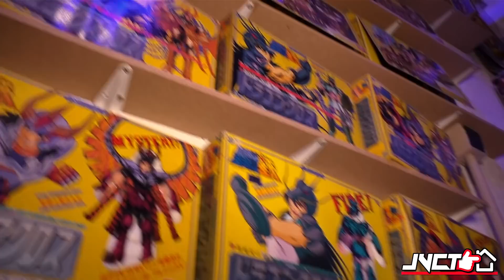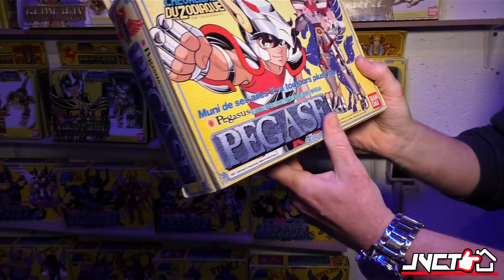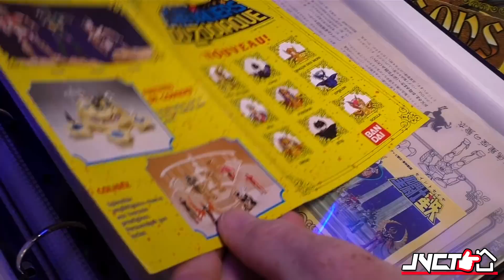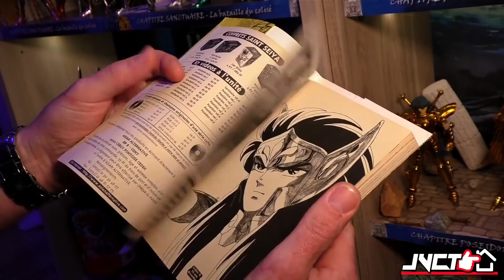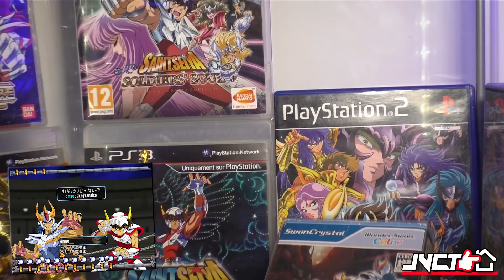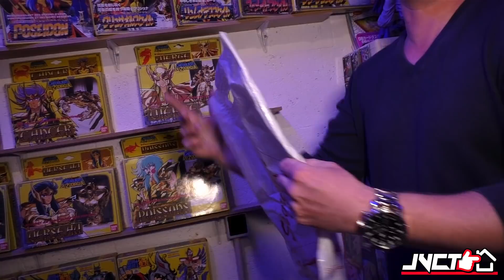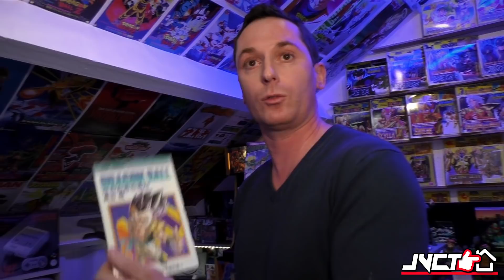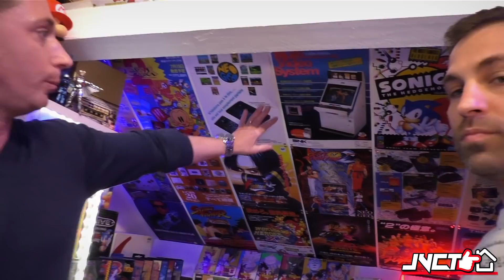Je Viens Chez Toi #35 spécial jouets et jeux Saint Seiya / Dragon Ball Z - Chevaliers du Zodiaque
35ème épisode de Je Viens Chez Toi où je me rends chez Nicolas qui collectionne les jeux vidéo et jouets Saint Seiya et aussi les jeux vidéo Dragon Ball Z ! 😍
■ Suite à de nombreuses demandes. Le matériel que j'utilise pour filmer :
►Poignée porte caméra, micro...